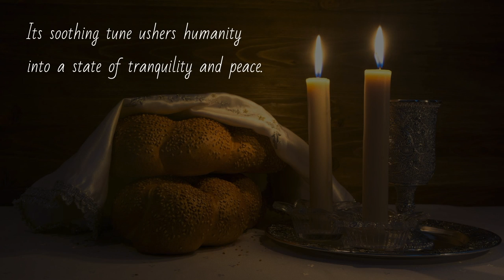Hit'Ragut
The tranquility and peace of Shabbat is ushered in with this Yemenite melody.